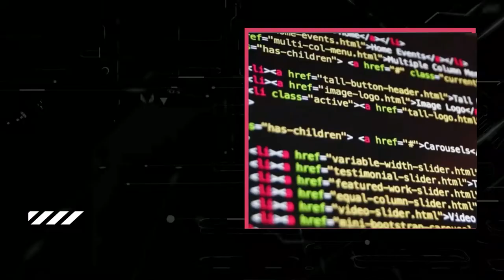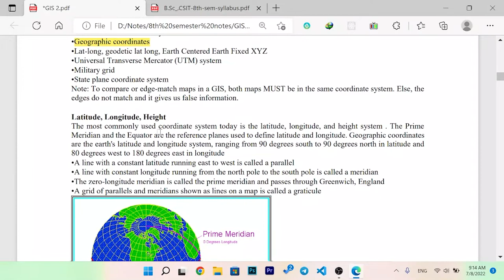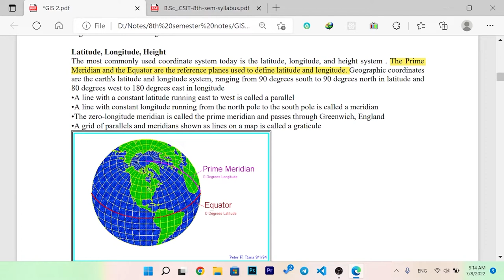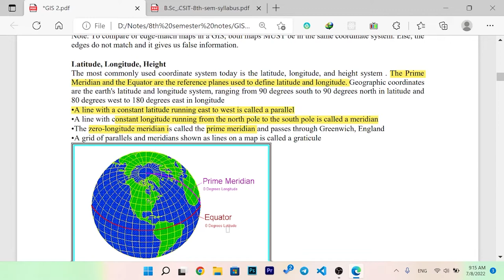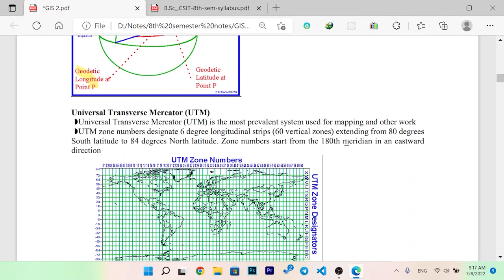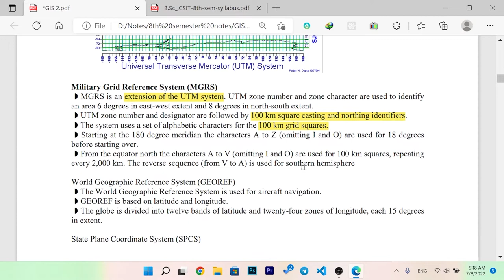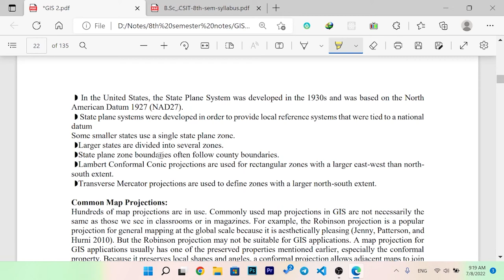Coordinate System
In this video i will tech you about  coordinate system in gis.